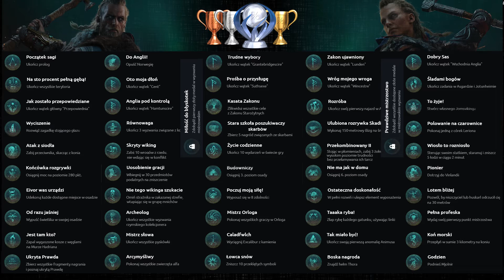Assassin's Creed Valhalla 100% Odc.231 - Skarby rzeczki Severn 1/2 [Zagrajmy w / Walkthrough]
Witam serdecznie 😃

Zapraszam do oglądania mojej serii z gry Assassin's Creed Valhalla 100%.
W trakcie tej serii będziemy wspólnie platynować tą zacną produkcję stworzoną przez firmę Ubisoft. Tak więc będziecie mogli zobaczyć wszystkie aktywności jakie są do wykonania w grze czyli główny wątek fabularny, wszystkie misje poboczne oraz wszystkie wyzwania potrzebne do odblokowania 100% osiągnięć.

Zagrajmy w Assassin's Creed Valhalla | Zagrajmy w AC Valhalla
Let's play Assassin's Creed Valhalla | Let's play AC Valhalla
Assassin's Creed Valhalla Gameplay Walkthrough | AC Valhalla Gameplay Walkthrough